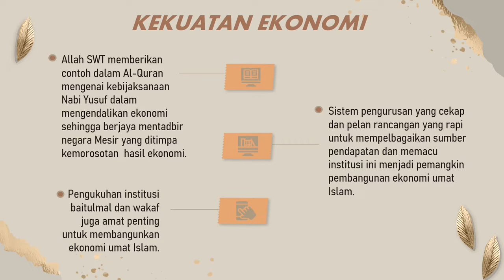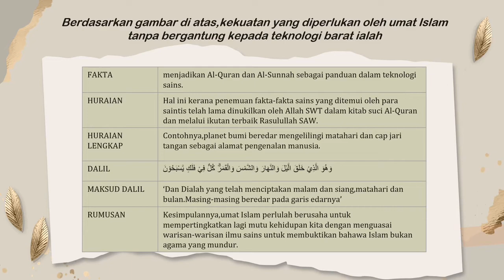PQS T5: Tuntutan Menjadi Mukmin yang Lebih Dikasihi Allah